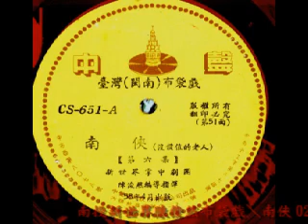(民國58年)南投新世界陳俊然布袋戲 ---- 南俠（無價值老人） -2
南投新世界陳俊然布袋戲 南俠（無價值老人） -2
陳俊然主演
後場 許天生 詹木水  曹輝城  許錦秀  許錦雪
中聲唱片 CS611南俠   民國58年出版